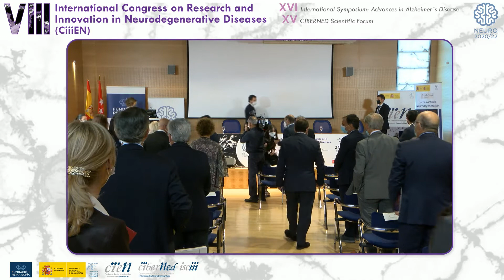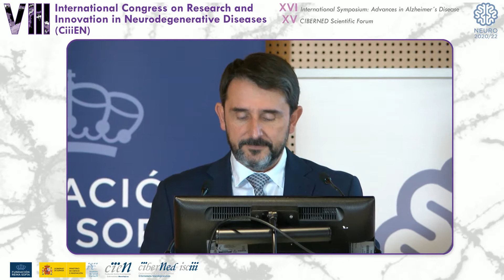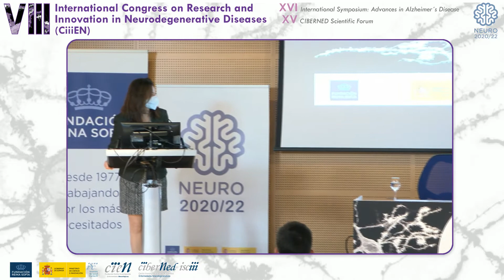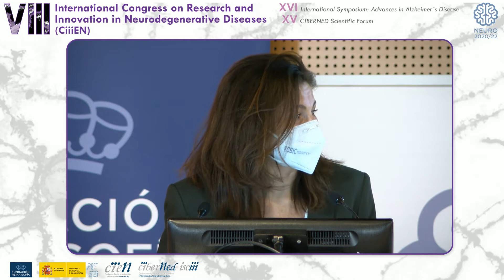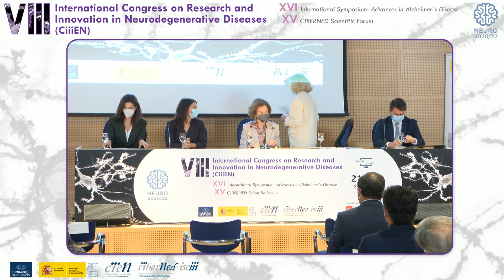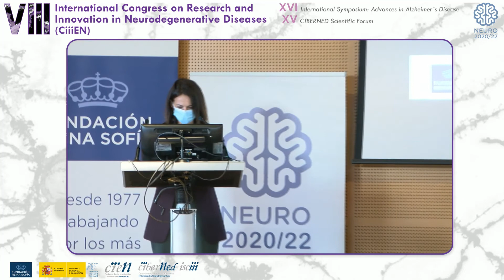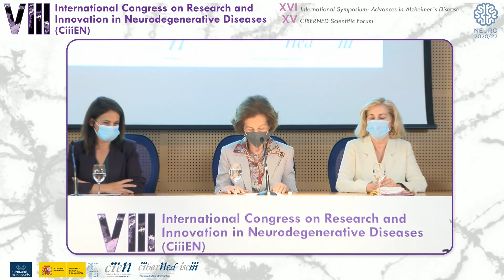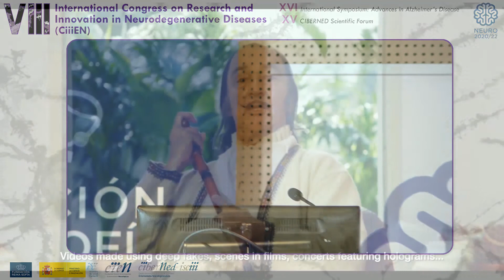CIIIEN2021 | Official openning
Official openning, with the Presidency of Her Majesty the Queen Sofía.

Introduction:
Cristóbal Belda, Director General del Instituto de Salud Carlos III.
Concepción Dancausa, Consejera de Familia, Juventud y Política Social de la Comunidad de Madrid.
Raquel Yotti, Secretaria General de Investigación del Ministerio de Ciencia e Innovación.
Silvia Calzón, Secretaria de Estado de Sanidad.